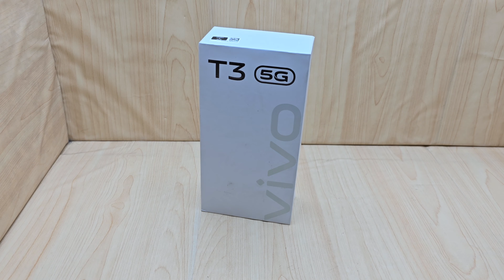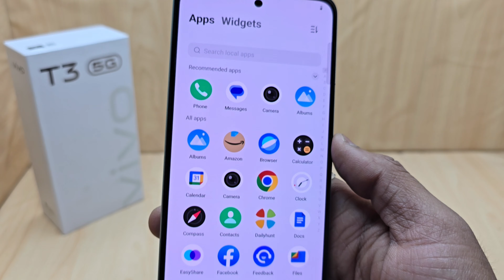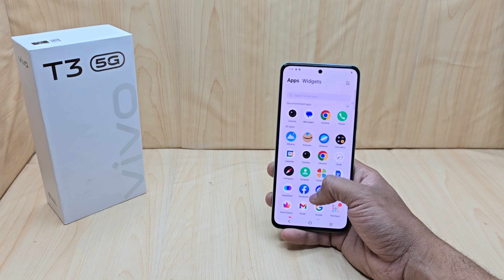Vivo T3 5G Flipkart Sale Unit Unboxing - Should You Buy it ?